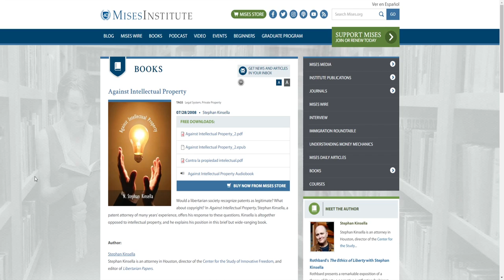What I'm Doing | The Start of an Audiobook | Against Intellectual Property by Stephan Kinsella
I've decided to do an audiobook of Against Intellectual Property by Stephan Kinsella in multiple smaller videos. I'm doing this since the topic of copyright comes up somewhat often in the monster taming community, and copyright is often used when people attack new monster taming games.